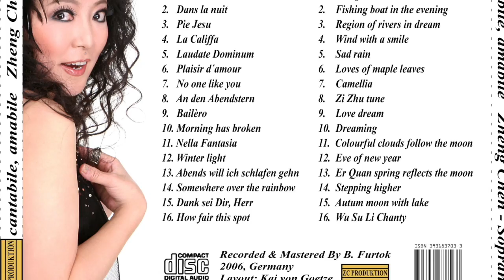Laudate Dominum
Mein neuer Film Laudate Dominum